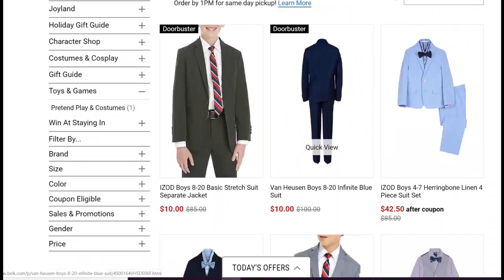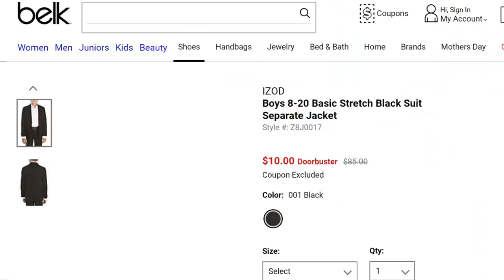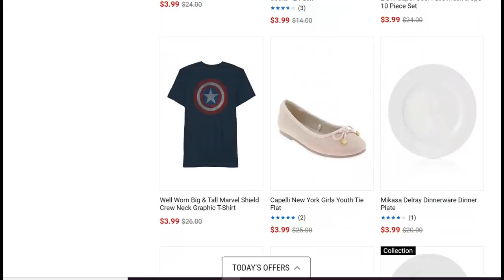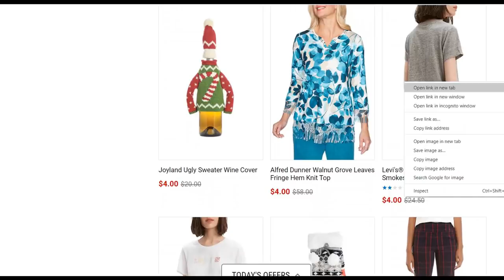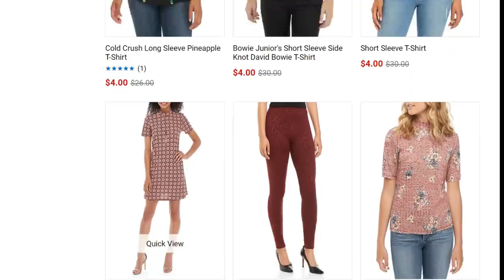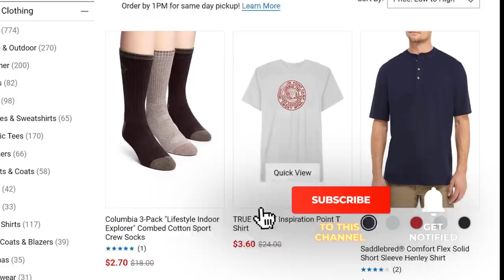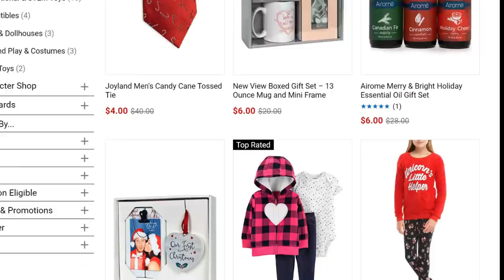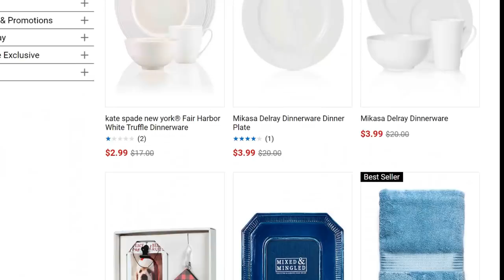RUN! 90% OFF SALE! LIMITED QUANTITIES!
ALL CLEARANCE

Boys Suits Clearance

Mens Clearance

Kids Clearance

Plus Size Clearance

Handbags and Wallets Clearance

Bed & Bath Clearance

Home Goods & Decor Clearance

FREE $3 gift Card! When you download
💖Fetch Rewards Referral Code: CR6MW

all videos may contain sponsored content or affiliate links from witch I may earn a commission. all thoughts and opinions are my own.